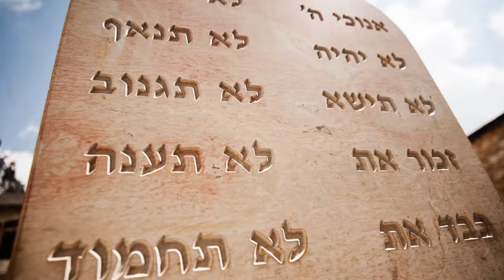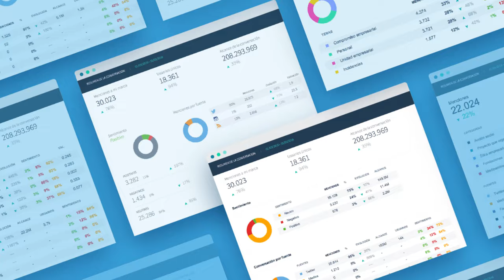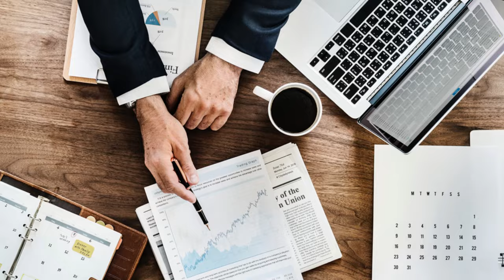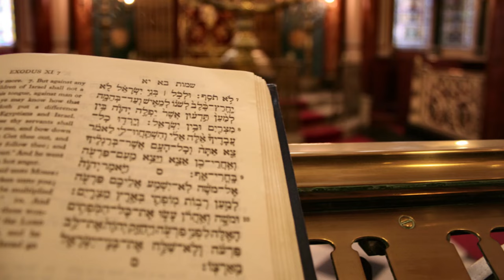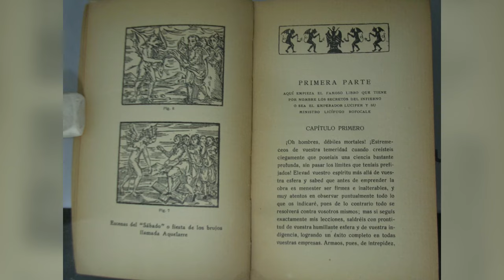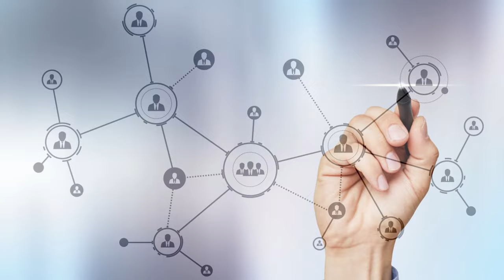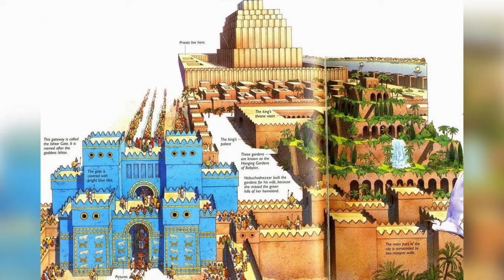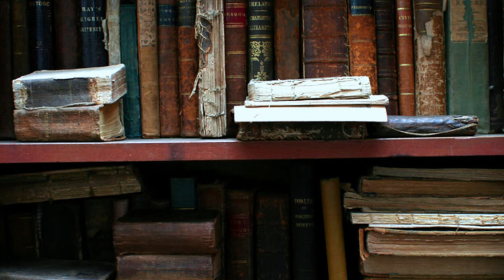¿Qué es el código de Hammurabi? Origen, características, leyes más importantes⚖️📜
Te explicamos qué es el código de Hammurabi, su contexto histórico, leyes y sus características.